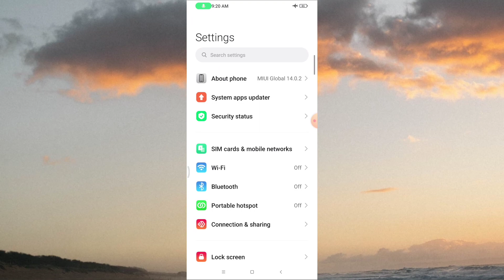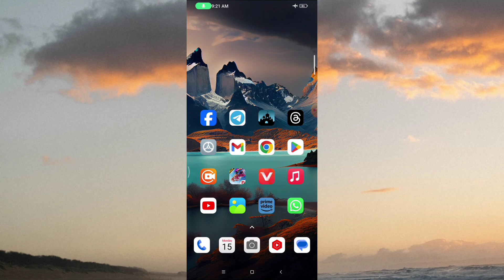Redmi 13C 4G Phone Me Incoming Call Vibration On Kaise Kare | How to Enable Call Vibration In Redmi.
Redmi 13C 4G Phone Me Incoming Call Vibration On Kaise Kare |

 How to Enable Call Vibration In Redmi.